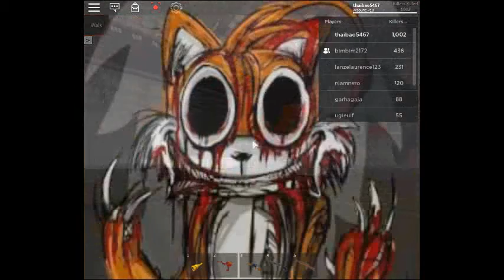roblox: Area 51 I almost have all gun but more die that why I hate it